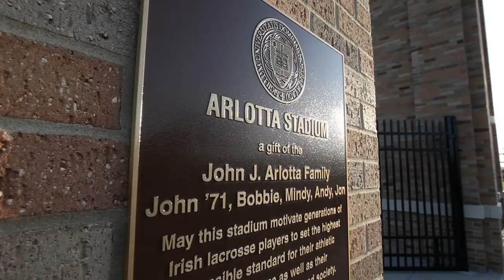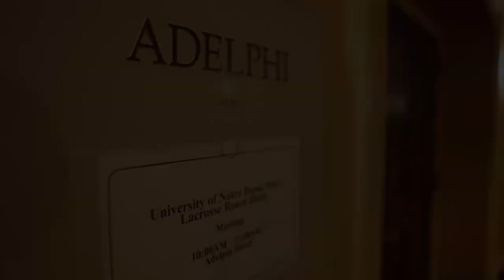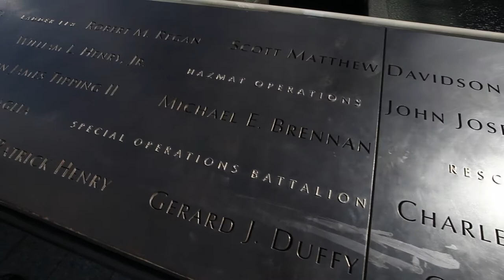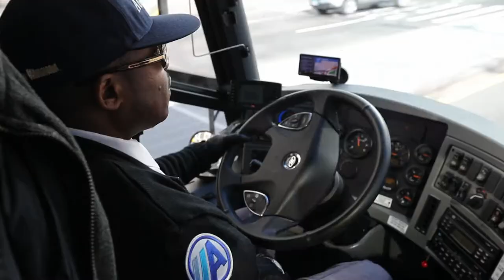Inside the Walls of Arlotta (Ext. Edition) // Part 1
In the first part of the Extended Edition of Inside the Walls of Arlotta, Head Coach Kevin Corrigan explains the significance of the items Notre Dame Lacrosse chooses to hang on the walls of their team room.

The team heads to Hofstra and escapes with a last-second win to kick off a key road trip to the east coast.

Our cameras were there as the team visits New York City with stops at Ground Zero and Ellis Island before sitting down to lunch with members of the New York City Fire Department including Captain Tom Byrne, brother of current Notre Dame assistant coach Gerry Byrne.